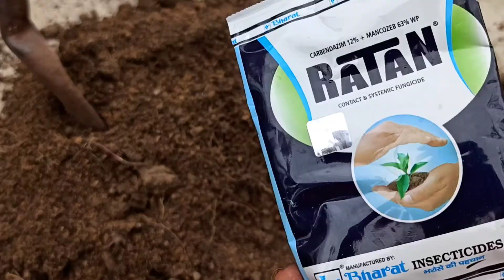Grow dragon plant in pot to get fruits in one year